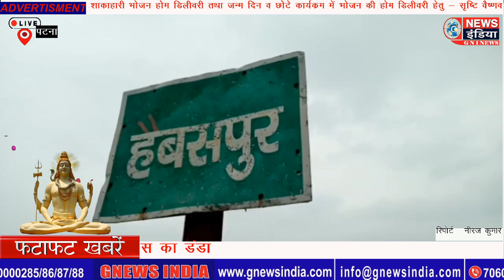रानितलाब थाना अंतर्गत हैवसपुर में शराब कारोबारियों पर चला पुलिस का डंडा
पटना से नीरज कुमार का रिपोर्ट
नीतीश सरकार एक और दावा करती है । कि बिहार में पूर्ण शराब बंदी है और न जाने कितने नियम भी बना रखे है शराबकरोबारियो के लिए लेकिन फिर भी शराब के कारोबार से जुड़े लोगों को तनिक भी इनके नियमो का भय नही है। और वो लोग बहुत ही निडरता से अपना कारोबार करते रहते है। आपको बताते चले कि कल हैवसपुर  के कुछ ग्रामीणों ने शराब कारोबारियों से तंग आ कर सड़क पर उतरने के लिए मजबूर हुए थे । आपको ज्ञात होगा कि कल शराब के कारोबार को लेकर हैवसपुर  के कुछ ग्रामीणों ने NH 139 को जाम किया था । इसी विषय मे आज रानितलाब के थाना प्रभारी इन्द्रजीत कुमार तथा विक्रम के थाना प्रभारी ऋतु राज सिंह के नेतृतव में पुलिस बल के साथ हबसपुर मुसहरी में  पहुचे जहा अवैध रूप से चल रहे भटियों को एवंम शराब को नष्ट किया गया । वही पुलिस को देख कर शराब माफिया मैके से फरार होने में सफल रहे किसी की गिरफ्तारी नही हो सकी लेकिन वहां बन रहे शराब को पुलिस बल ने नस्ट कर दिया । तस्वीर देख कर आप खुद अंदाज लगा सकते है कि नीतीश सरकार की बिहार में पूर्ण शराब बंदी कितनी सफल है। कि ग्रामीणों को शराब के विरुद्ध सड़क पर उतर कर NH 139 को जाम करना पड़ा तब जा कर प्रशासन की नीद खुली और शराब माफियाओ पर करवाई की गई । एक और नीतीश सरकार मानव श्रीखला बना कर पूरे बिहार वासियो को ये बताती है कि बिहार में पूर्ण शराब बंदी है । जी है  क्या ये सच है कि बिहार में पूर्ण शराब बंदी है ये हम नही बिहार की जनता जानना चाहती है अपने  बिहार के मुखिया नीतीश सरकार से की क्या यही शराब बंदी है कि लोगो को सड़क पर उतरना पर रहा है।